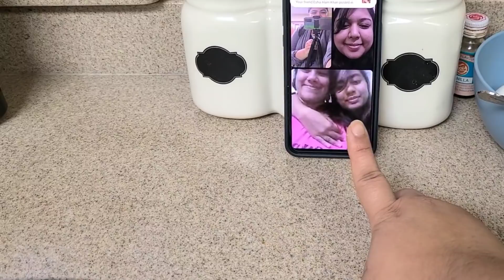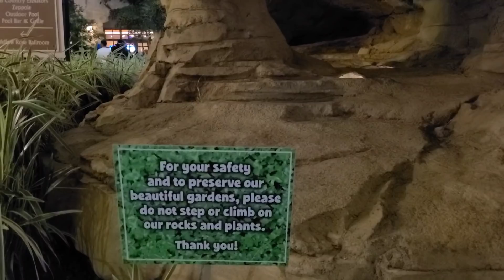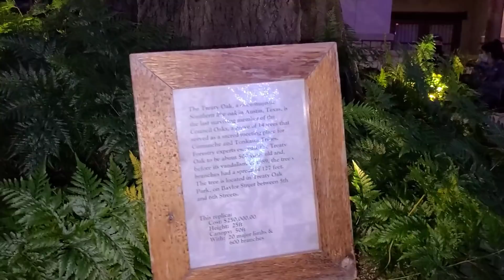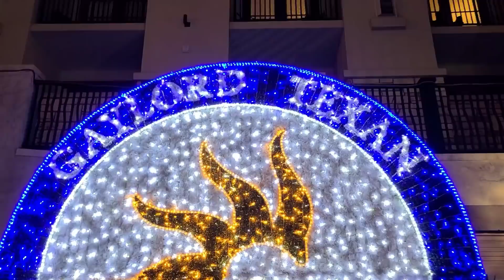আমার best friend কে? দেড় বছর পর কে এসেছিল| কাচ্চি বিরিয়ানির মিনি স্টেপ্স|Kacchi Biryani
Hello Everyone,

Remember my best friend's visit from 2 weeks ago?
Watch this vlog on how our first day went. Also a quick mini steps of my favorite Kacchi Biryani prep.

Especial thanks to Sanam and Tameem bhaiya for sending me their travel clips. Love you both!